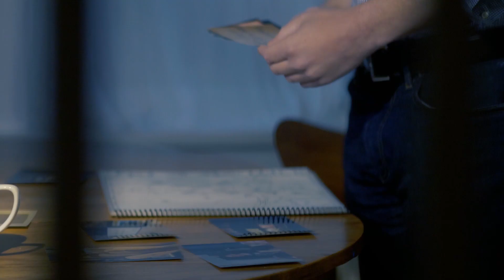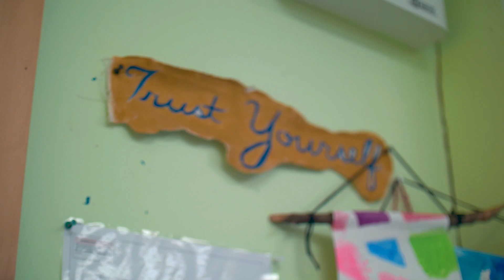Building Brigadoon 2019